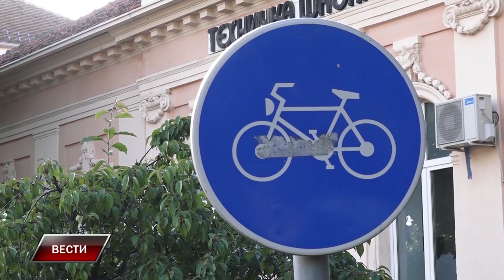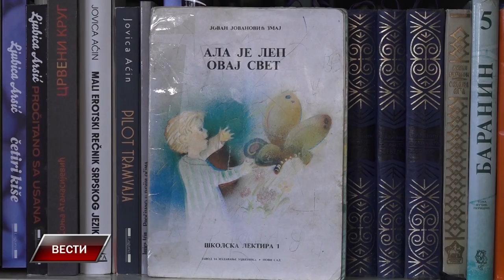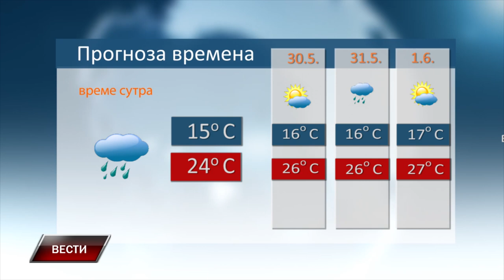VESTI 28 5 2024